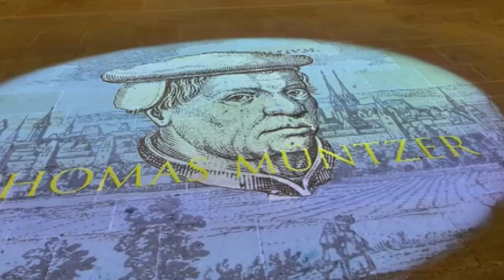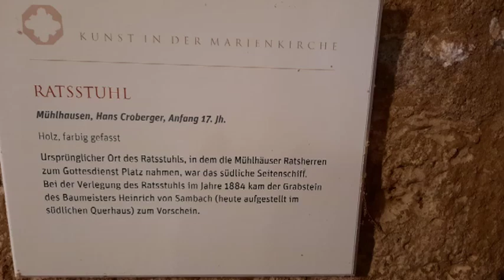Mühlhausen DIA Show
In einer Urkunde Otto II wird Mühlhausen 967 erstmals erwähnt.
Ein Spaziergang durch Mühlhausen ist ein Spaziergang durch das Mittelalter.